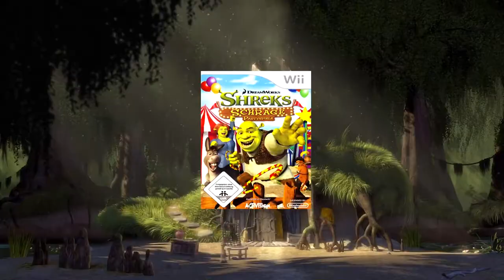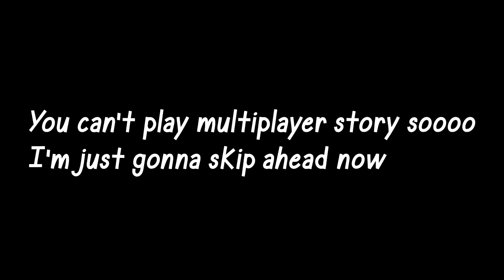Shrek's Carnival Craze - A Homeless Man's Party Game (Scuba, Cocks & Jarls)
So everyone knows who Shrek is, but no one really knows about the abomination that is this sad excuse for a party game. Kids hate it, teens and young adults hate it, and the rest of the world doesn't know what this thing is. Might as well play Shrek Super Slam instead.. but no of course we have to torture ourselves with this work of art, that is the equivalent of a child slapping a blank canvas with paint on his hands and selling it on eBay.